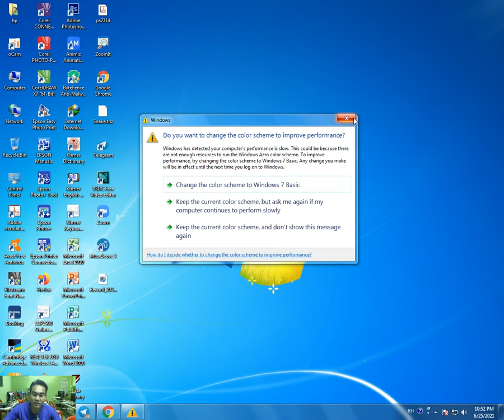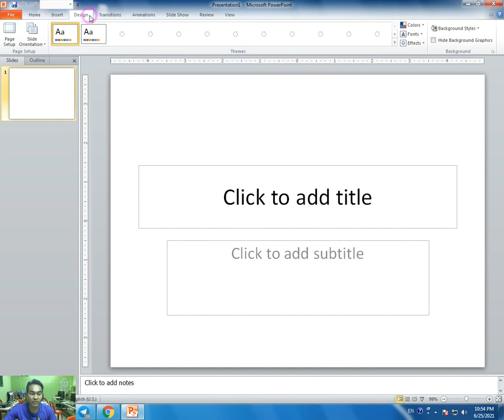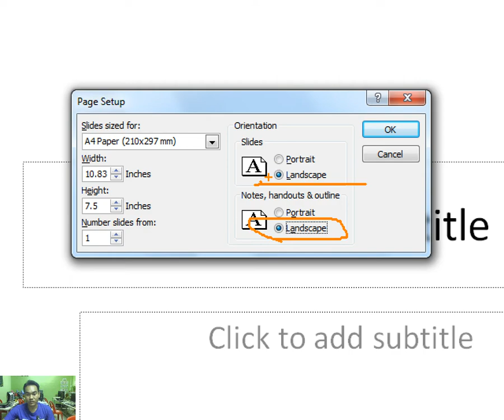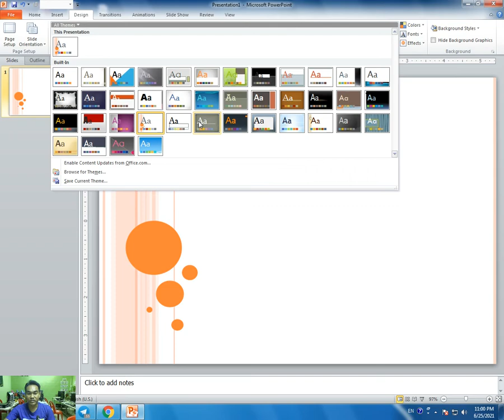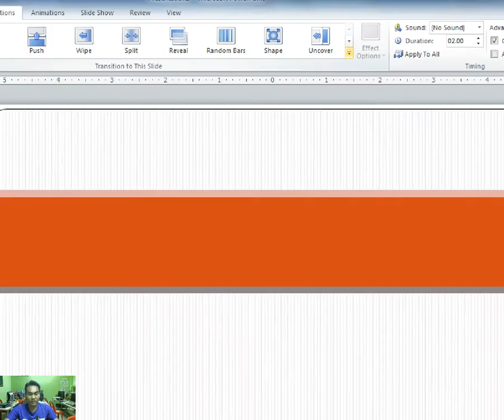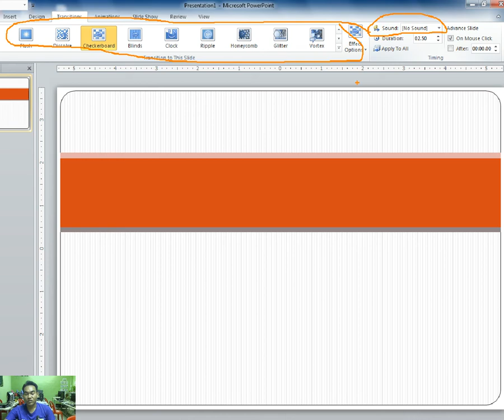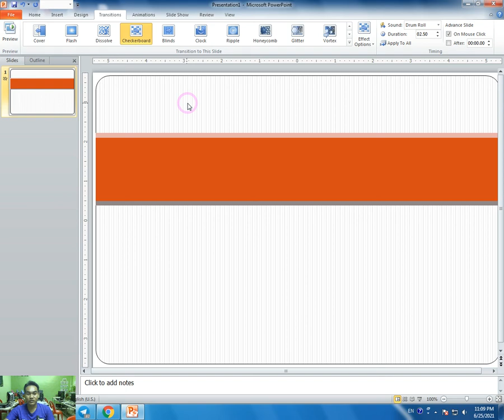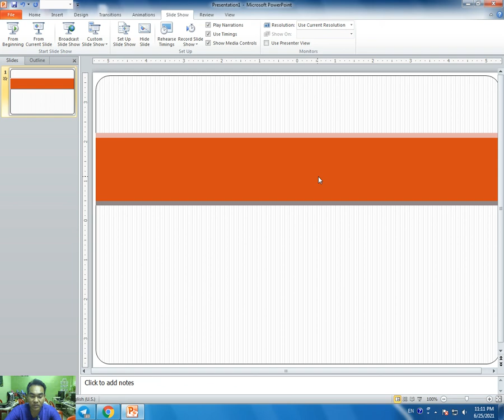Microsoft PowerPoint 2010 Design Banner Slide Show #01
Microsoft PowerPoint 2010  Design Banner Slideshow #01
Microsoft Word,
Microsoft Excel,
Microsoft PowerPoint,
Ms. Word,
Ms. Excel,
Ms. PowerPoint,
CorelDraw X7